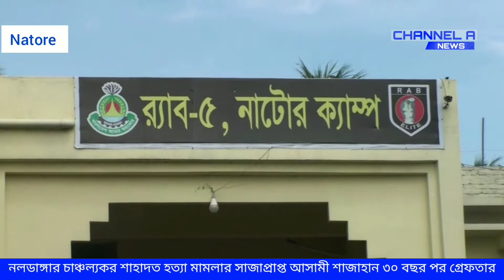৩০ বছর পর গ্রেফতার শাজাহান | Shajahan arrested after 30 years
৩০ বছর পর গ্রেফতার শাজাহান | Shajahan arrested after 30 years |

নলডাঙ্গার চাঞ্চল্যকর শাহাদত হত্যা মামলার সাজাপ্রাপ্ত আসামী শাজাহান ৩০ বছর পর গ্রেফতার